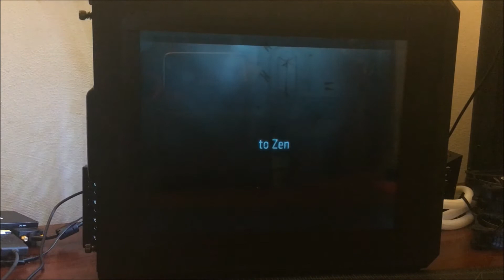My Ryzen PC Case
Just a test of my new case for my AMD Ryzen build.
Just waiting for parts now.